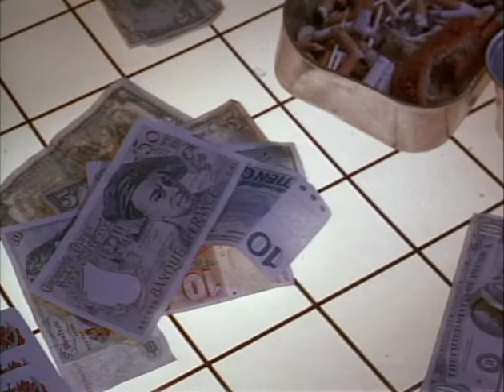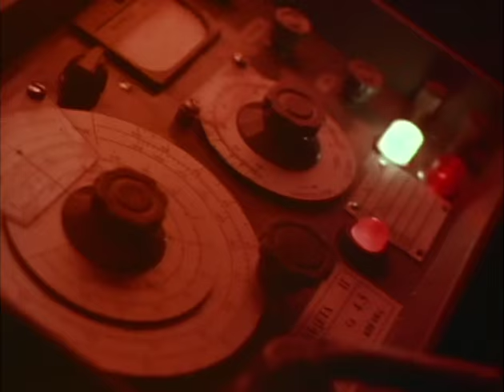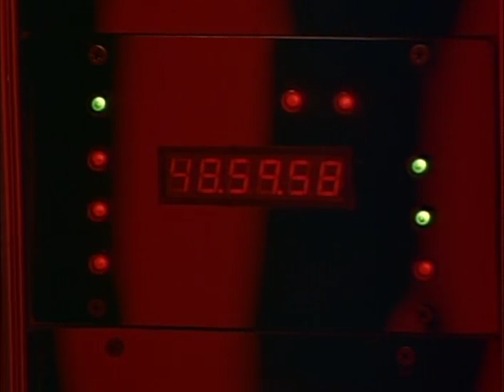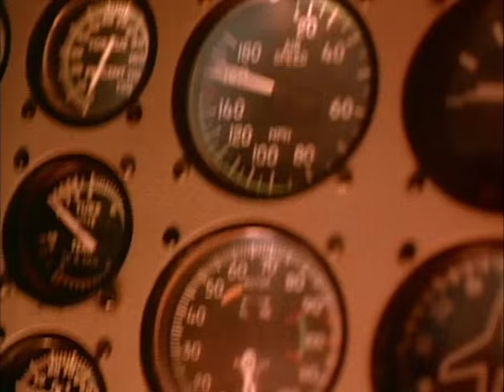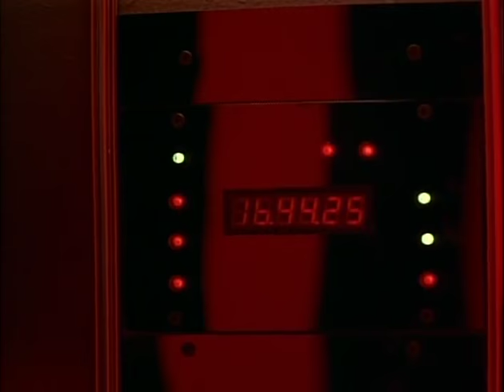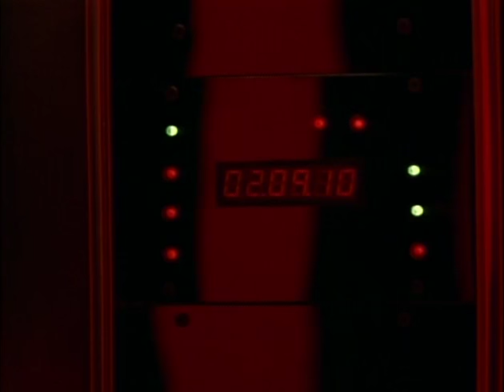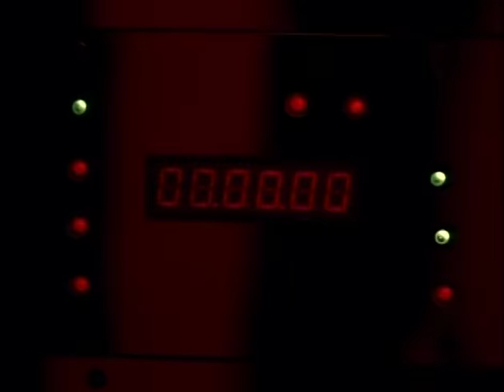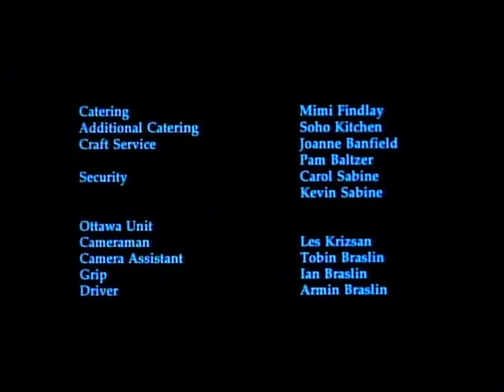BURIED ON SUNDAY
A rare and odd little gem. Starring: Paul Gross, Denise Virieux and Maury Chaykin.